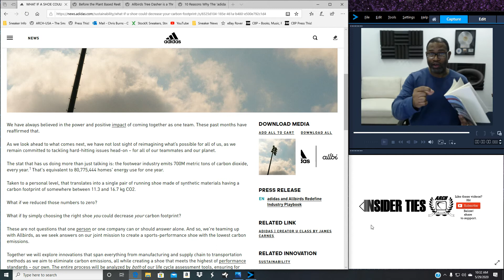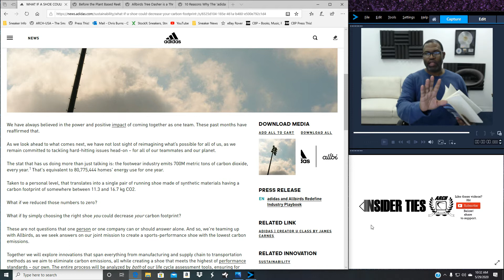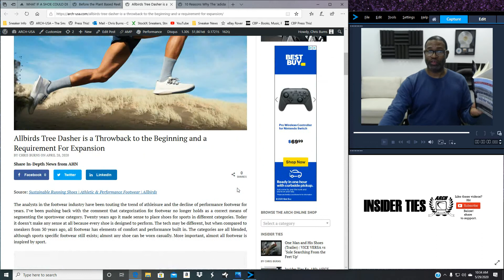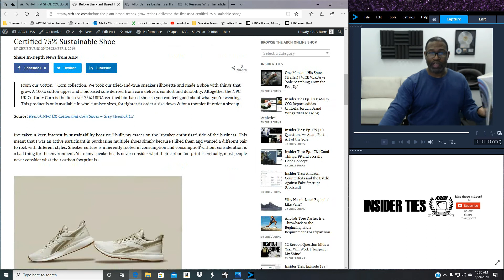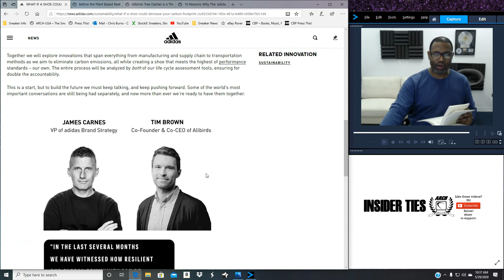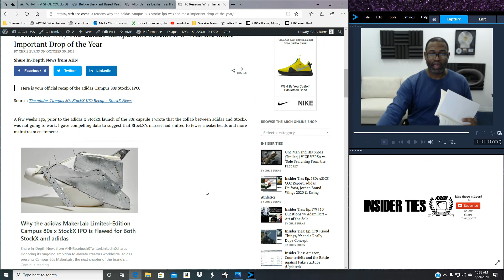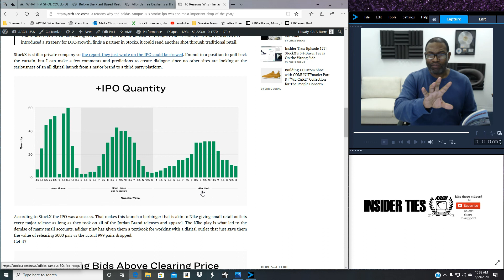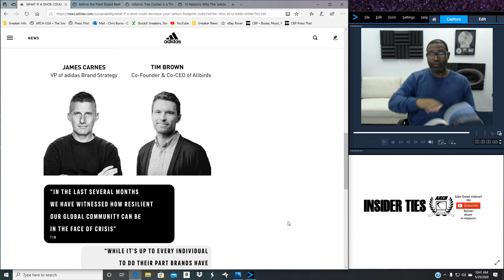Insider Ties: Ep. 181 | Quick Thoughts on the Allbirds x adidas Partnership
Pre-Order my new book "Sneaker Resale & Retail in the New Normal"

adidas is partnering "with Allbirds, as we seek answers on our joint mission to create a sports-performance shoe with the lowest carbon emissions."  This is an admirable task, but is definitely worth a deeper dive. Allbirds is a company built on the mission of being a more sustainable option for footwear. The idea that adidas felt the need to collaborate with a much smaller brand sends a clear message that brands who want to grow and reach the conscious consumer will have to have at its core a message on sustainability.
I feel that there is obviously more under the surface here and this could be a move that leads to acquisition bringing both Reebok and Allbirds under the adidas umbrella. The added value to Allbirds is immediate. Allbirds is a very prominent brand. Although it has a billion dollar valuation, a quick survey in your own circle will establish that very few people have heard of the company.

I discuss how this wasn't an overnight decision and that it is a mutually beneficial partnership that is good for the industry. Articles mentioned in this video: